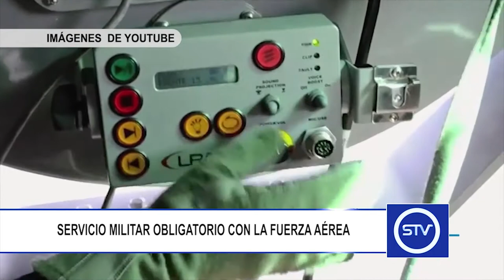SERVICIO MILITAR OBLIGATORIO CON LA FUERZA AÉREA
La Fuerza Aérea Colombiana abre convocatoria para prestar el servicio militar obligatorio.